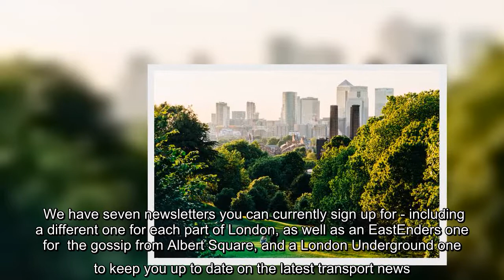BBC Strictly Come Dancing: Robert Webb breaks 'silence' on why he won't return for final in health u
BBC Strictly Come Dancing: Robert Webb breaks 'silence' on why he won't return for final in health update